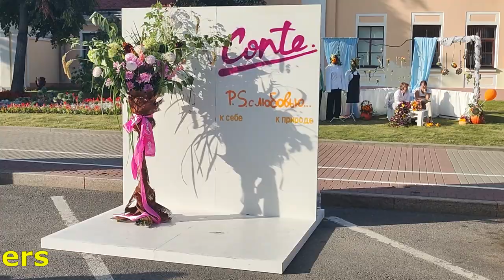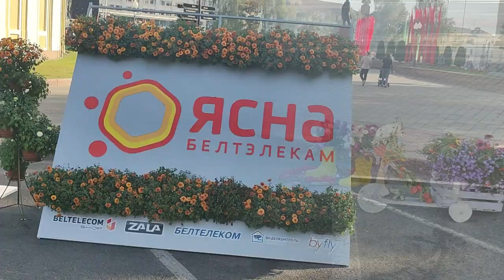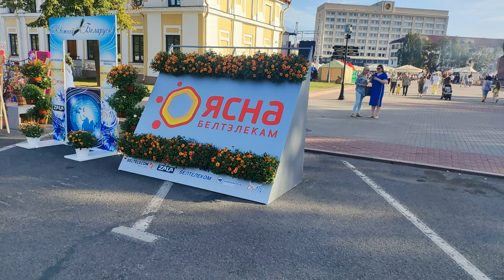Grodno - 895 years. Part 2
⭐️Celebrating 895 years Of Grodno Together. Part 2. 🔥Music by Sergei Chekalin

00:00 Introduction
00:07 Interesting snippets
00:35 In Gellibert Park
06:00 Enterprises of Grodno a flowers
03:59 Street musicians
08:56 Acrobatic etudes
10:34 Dance Studio IMPULSE
12:39 A selection of photos from the holiday